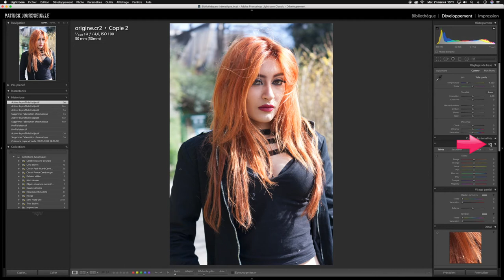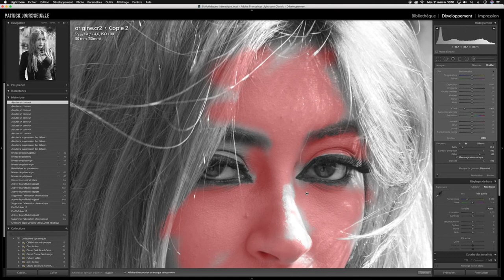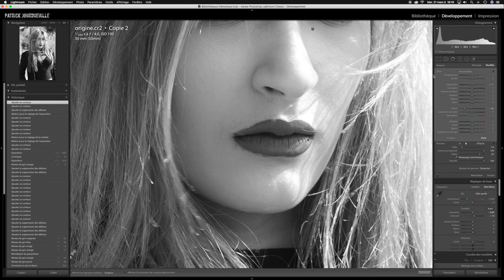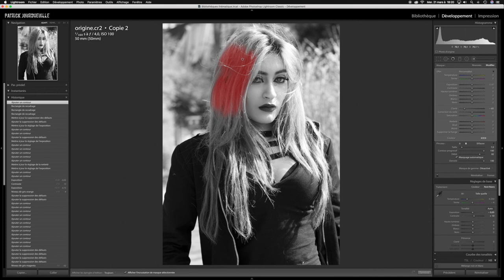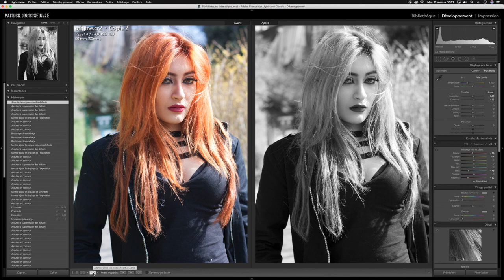Tuto Portrait Lightroom simple débutant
Tuto Portrait Lightroom
niveau débutant
Crédit Photo de Michel Nackach